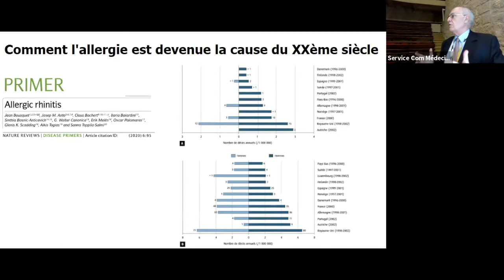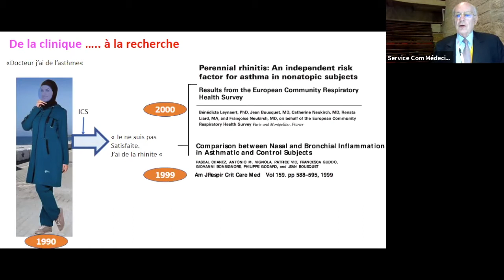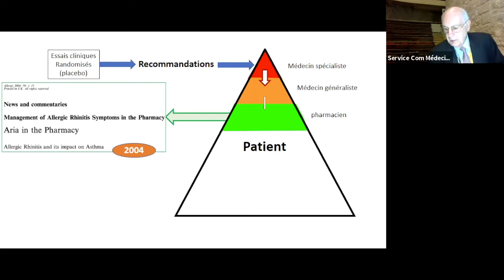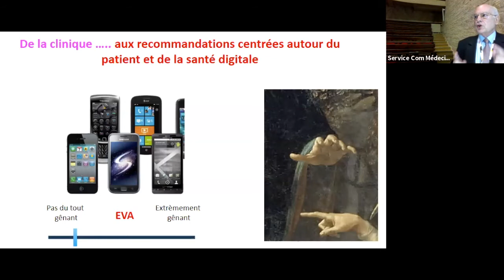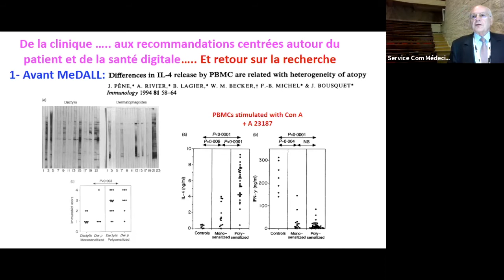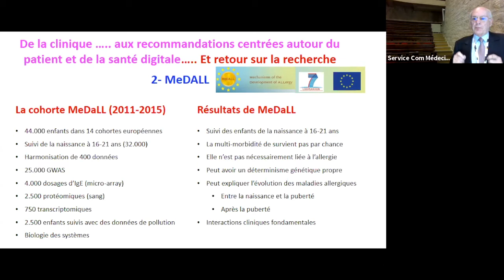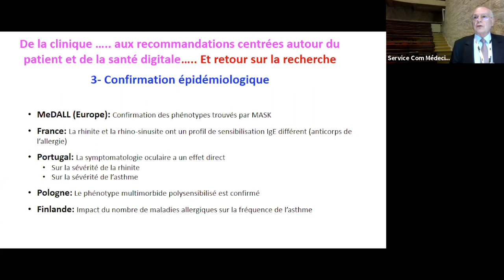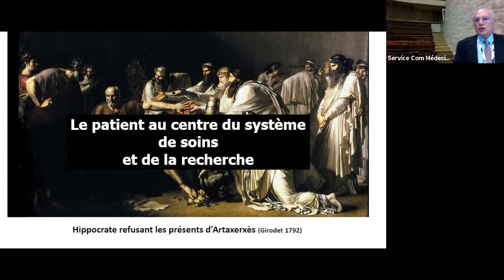Pr Bousquet - Comment l'allergie est devenue la cause du XXème siècle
Congrès "La Faculté écrit son histoire contemporaine" du 29 mai 2020, dans le cadre des 800ansMontpellierMédecine

Conférence du Pr Bousquet - Comment l'allergie est devenue la cause du XXème siècle